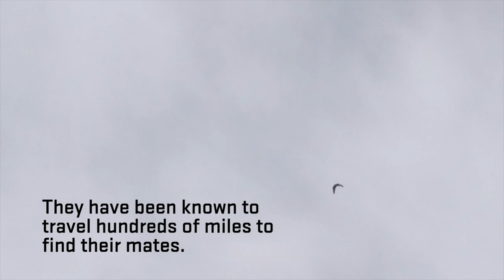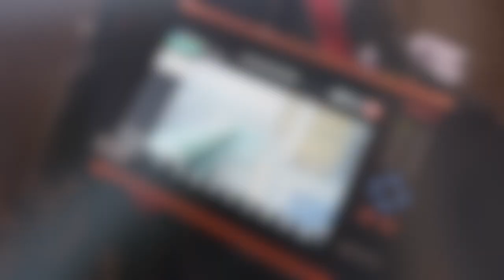The Falcon Cam at Wayne State University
Wayne State University's Old Main building is home to Isabella and Freedom, a bonded pair of Peregrine Falcons. In 2019, the College of Liberal Arts and Sciences installed a Falcon Cam to help monitor these fascinating birds 24 hours a day.

The video stream will allow WSU researchers to learn from and help protect the birds.